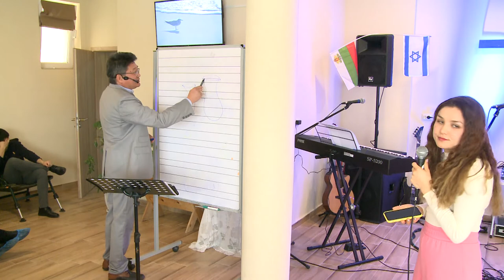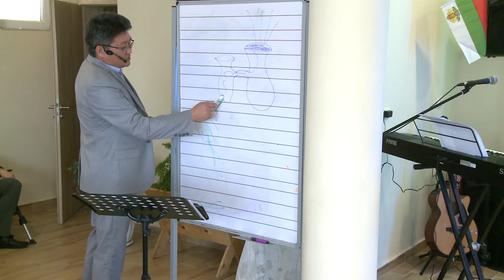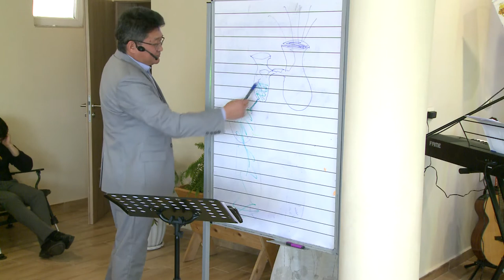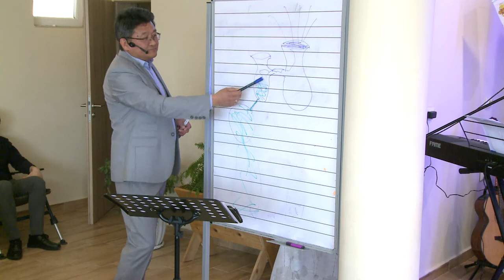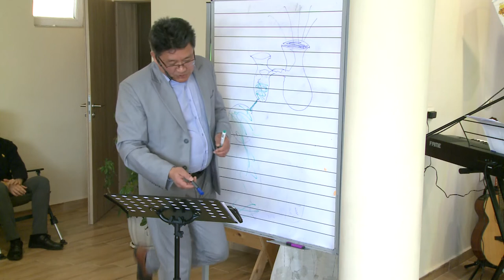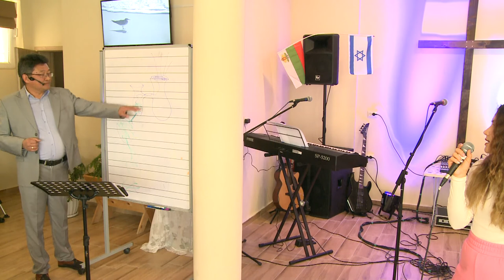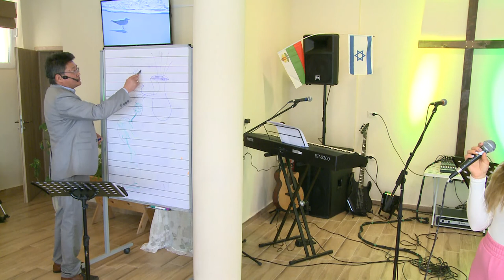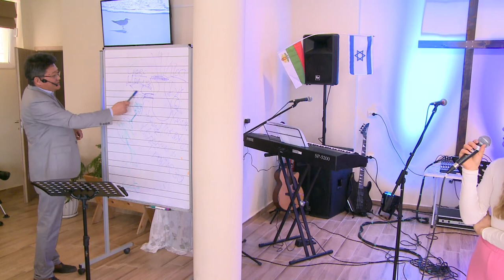Заплатил ли ты цену? проповедует пастор Геннадий Ни